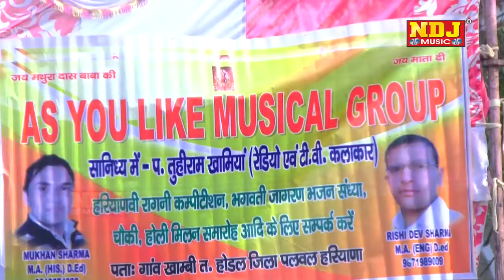Dehati Holi Rasiya 2024 | Ghungat Me Hi Sain Chala Gai Re | Super Hit Holi Song | Ragni Pro Plus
Dehati Holi Rasiya 2024 | Ghungat Me Hi Sain Chala Gai Re | Super Hit Holi Song | SK Ragni

SONG - Ghungat Me Hi Sain Chala Gai Re Gori

SINGER - Pandit Tuhiram Khamiyan

CO SINGER - Master Mukhan Ram , Mahashay Raju Sharma , Ram Singh Bachel

WRITER  - Pandit Murari Lal , Pandit Tuhiram Khamiyan , Master Mukhan Ram ,

MUSIC - Master Mohar Pal , Master Rishidev , Hari Babu , As You Like Musical Group

SPL THANKS - All People Of Khambi Village Palwal Haryana

EDITOR - Nagendra Tiwari